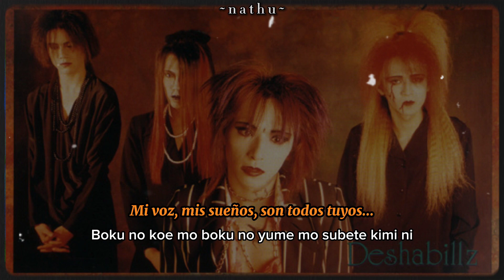Deshabillzデザビエ•Todokanu inori届かぬ祈り•Sub Español/Romaji